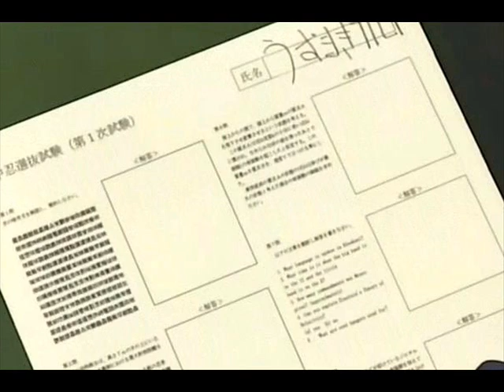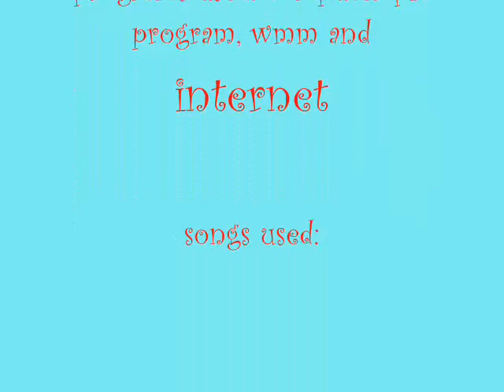Naruto Clockworks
My first naruto vid. I didn't have all programs needed to use videos in the musicvideo when i did it so i used pics.